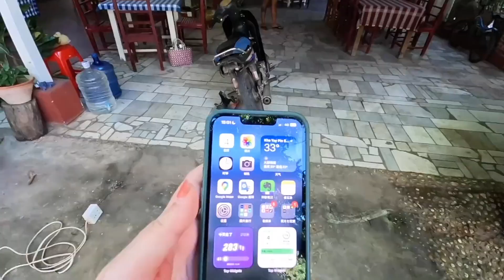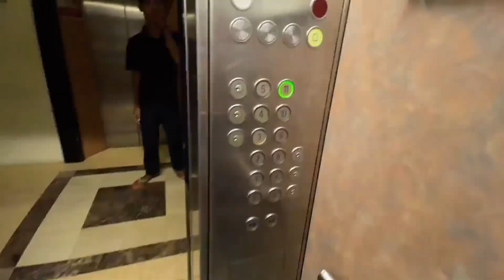神奇的缅甸小城蒲甘，曾经有440万座佛塔，而今只有2000多座【小灵浪啊浪】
唯一官方授权平台：
今日头条（西瓜视频）：小灵浪啊浪
B站：小灵浪啊浪
好看视频：小灵的旅途
新浪微博：小灵浪啊浪